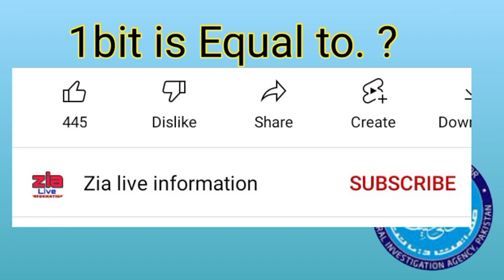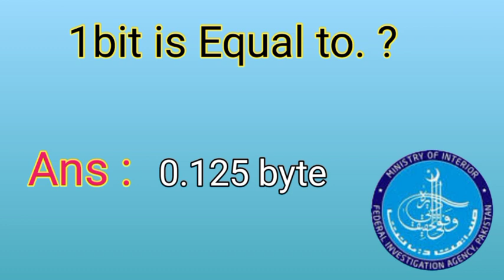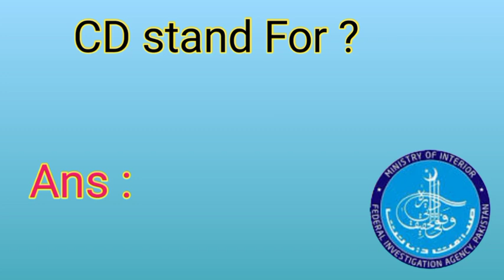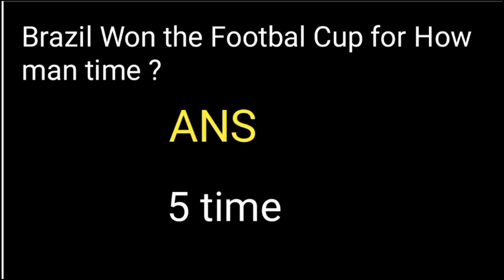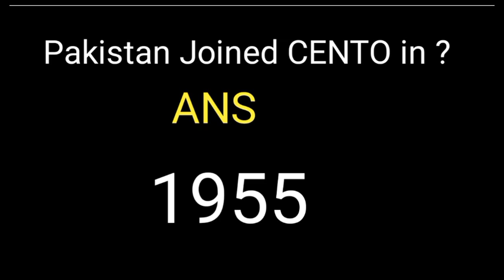FIA Today Complete solved paper || FIA today paper petrean || FIA Constable, ASI, SI, LDC, UDC paper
Paper question distribution.

Islamic Study MCQs =06mcq Pak study = 06mcq

GK = 12MCQS

MATH= 12MCQS ENGLISH 12MCQS

COMPUTER=12MCQS,,FIA Complete solved Paper today Held in Vertual University 2021. FIA today Papers Questions for constable and All Posts are given below. You can check FIA Papers Solved MCQS All solved mcqs available of fia test 2021. This FIA solved Paper help for the Candidates their preparation of FIA Jobs, and these FIA

 Solved Papers Questions are very helpful in solving the paper in the FIA. FIA Past Papers are very helpful for the Candidate. You Can Check your marks in FIA test 2021 now from here.

asi Today Complete Solved paper PDF,

fia asi Complete solved Paper PDF File,

fia asi Result announced,

fia asi Result expected date,

fia asi Past Paper, Most Repeated Mcqs,

fia asi fia asi Past Papers with details,

fia asi Past Paper,

fia asi Past Paper PDF,

fia asi Most Repeated Mcqs, fia asi Past Paper Book Pdf file,

fia asi PDF Paper With details,

fia asi Answer Key.

fia asi Past Papers,

fia asi Sample Papers, fia asi Past Papers PDF,

asi Most Repeated Mcqs,

asi Past Papers,

asi Past Paper,

asi Past Paper PDF,

asi Most Repeated Mcgs, asi Past Paper Book Pdf file,

asi PDF Paper With details,